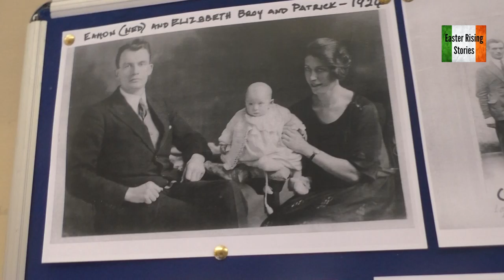Collins Broy 100th Anniversary Superintendent Joseph Gannon welcome address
Filmed by Marcus Howard. Welcome address from Superintendent Joseph Gannon of Pearse Street Garda Station at the 100th Anniversary Remembrance Celebration of the relationship between Michael Collins and Eamon Broy on the 7th April 2019 in Pearse Street Garda Station. Introduction by Garda Stephen Moore.